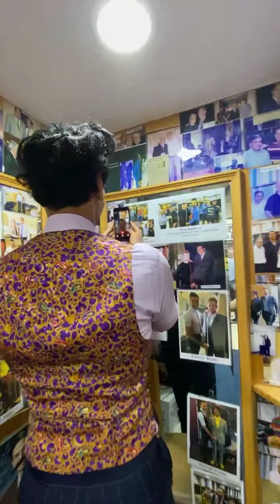U wanted celebrities here’s @danielplatzman danielplatzman imaginedragon Watch through the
U wanted celebrities here’s @danielplatzman danielplatzman imaginedragon Watch through the initialconsultation for his new winterwardrobe and Daniel has a specialhello for allourfans